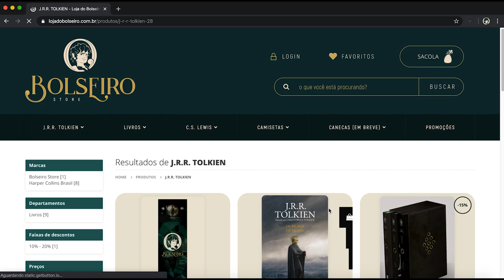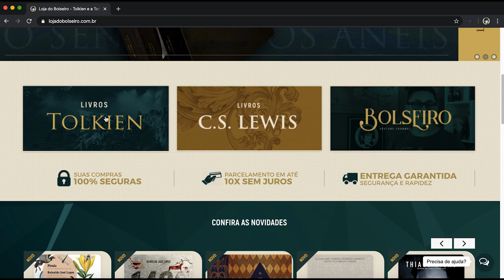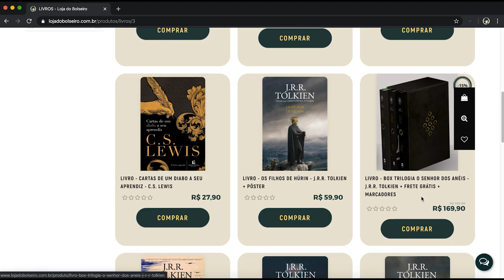NOVO SITE // "Loja do Bolseiro"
Está online o novo site da LOJA DO BOLSEIRO e com FRETE GRÁTIS para TODO BRASIL: